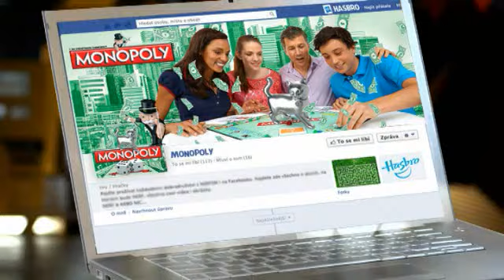Nové Monopoly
Vydejte se s dětmi na cestu zábavy s novými Monopoly. Tato společenská hra je vhodná pro děti od 8 let. Cílem hry je zůstat nejbohatším hráčem, který nezbankrotoval. Navíc je vaší herní figurkou domácí mazlíček.